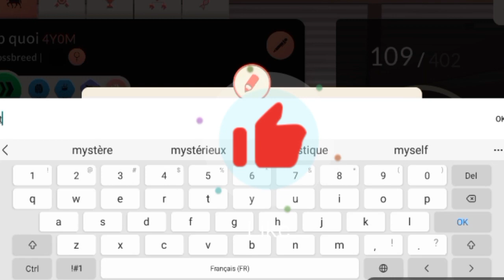partie 2) poulain 2